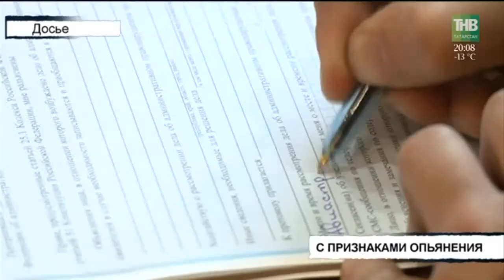Вызов 112 - 26/01/18 ТНВ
Координаты:
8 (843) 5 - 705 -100

Таяну ноктасы. В эфире: пн, вт, ср, чт - 19:00

7 дней. В эфире: вс - 19:30, 21:30